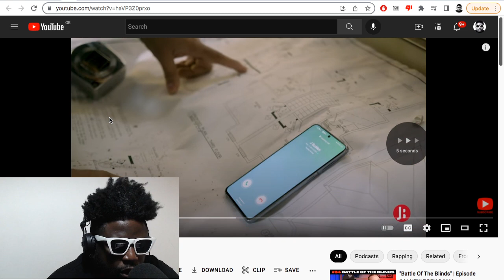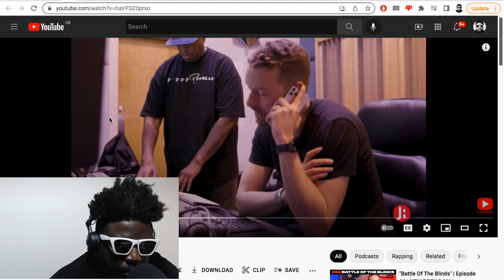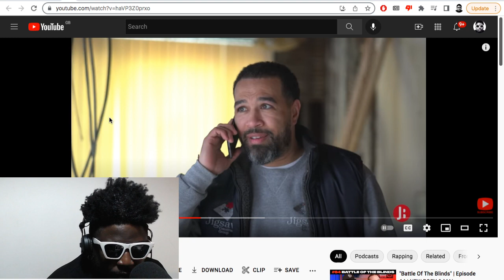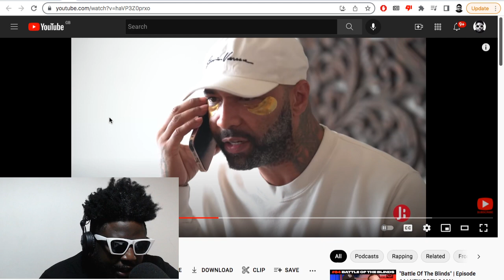Joe Budden CANCELS the Joe Budden Podcast tour due to low tickets sales